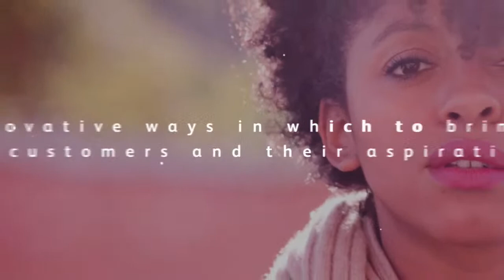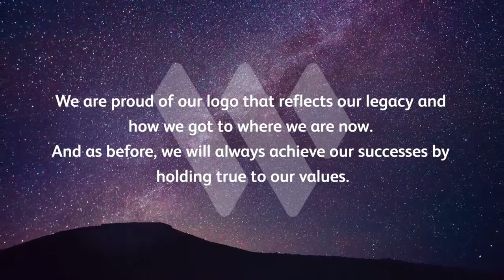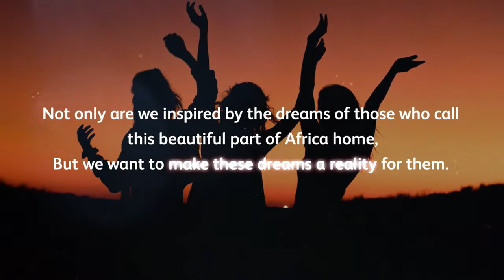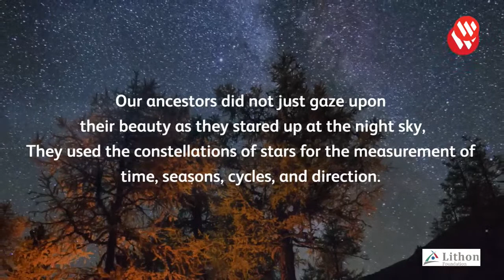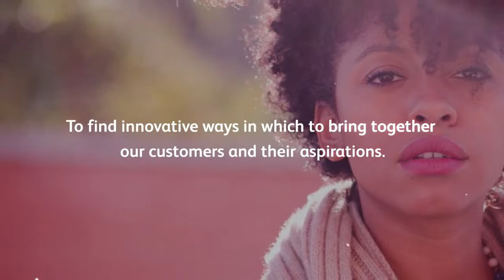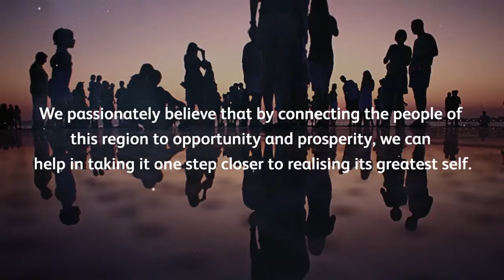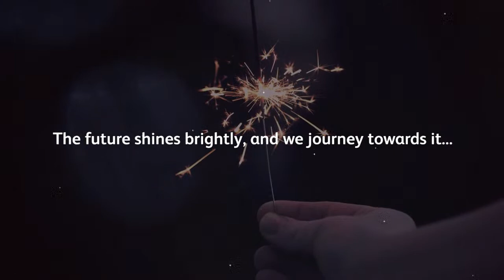Positive Change: NGO Development in Namibia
The impact of the COVID-19 pandemic surfaced the need for non-profit organisations to rethink their fundraising strategies, ensuring that they approach potential donors/funders in a professional manner. Please join us as we discuss critical matter such as application for funding, reporting, financial planning, governance and compliance, and much more.